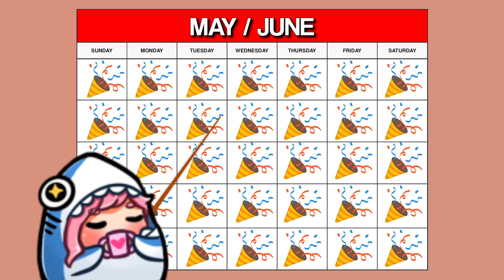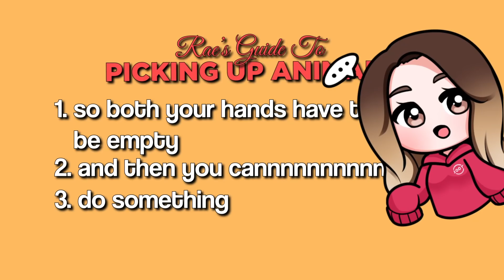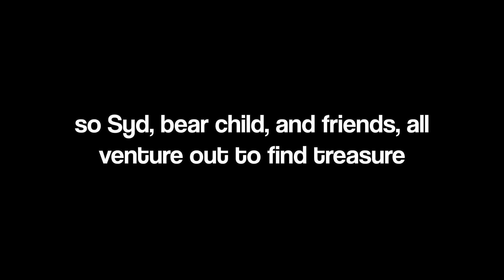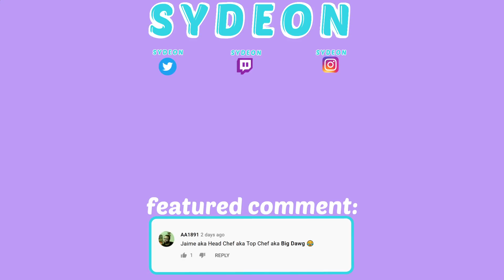WE BROKE MINECRAFT?! Ft. Valkyrae & Friends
(つ≧▽≦)つ Please Open me! (¯▿¯)

Welcome to another highlight video! Welcome to another OTV Minecraft edition video! Picture an exciting adventure with Starsmitten, xchocobars, cop, DeJayDev, Edisonparklive, itsryanhiga & Valkyrae!! Also... we may or may not have broken the minecraft server? Find out if we did in the video :D!! :)

❤ About Me ❤
My name's Sydney, but you can call me Syd/Sydeon :) I'm a content creator and streamer who plays a variety of video games ranging from League Of Legends, Valorant, Subnautica and more.

Producer: Elliot LakeField